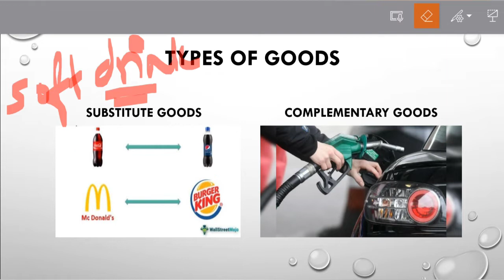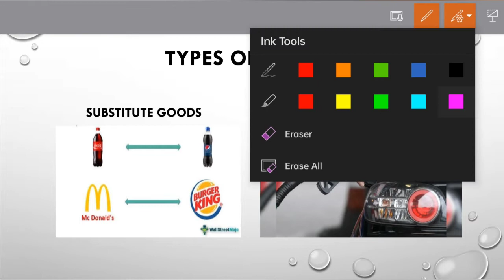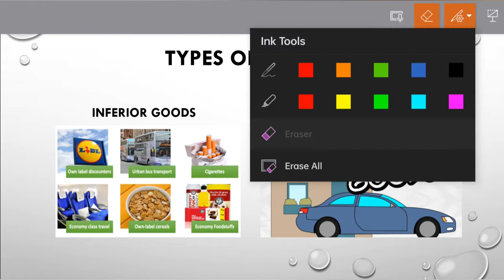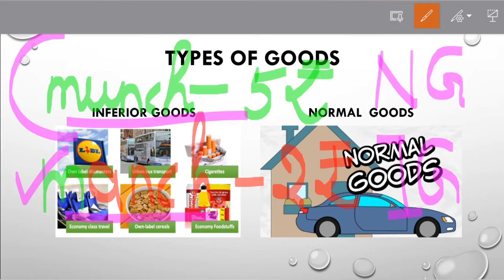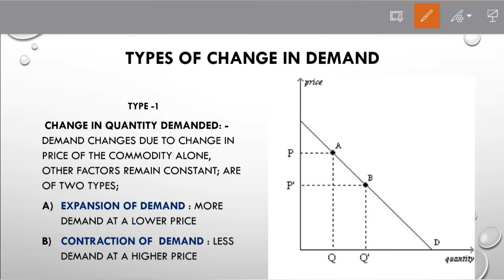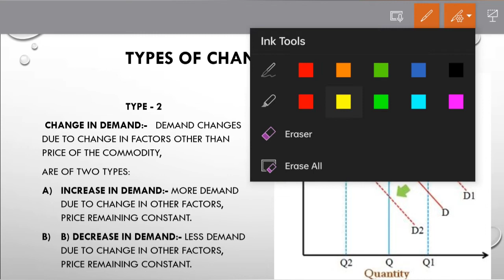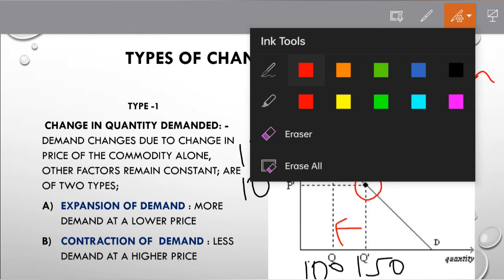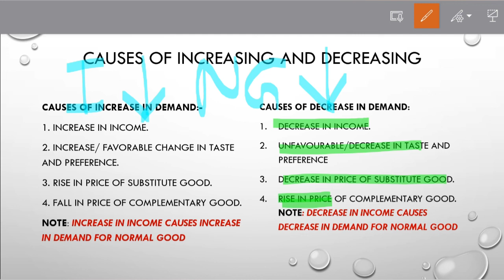Chapter 2 | Theory Of Consumers Behaviour | Part - 5 | Microeconomics | 12TH UP Board 2022-23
Video Topic : Chapter 2 | THEORY OF CONSUMERS BEHAVIOUR | Part - 5 | Microeconomics | 12TH UP Board 2022-23

 🎦Live Class Faculties :
👉 Regular Classes
👉 Ask Doubts
👉 Get Notes & Material
👉 Class recordings
👉 Test Practice